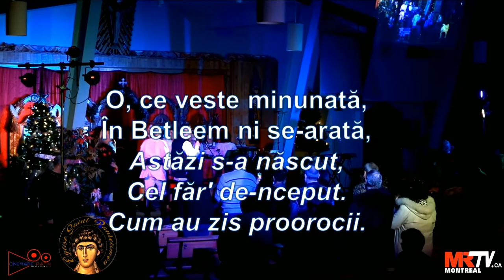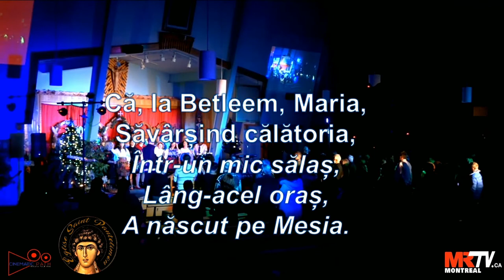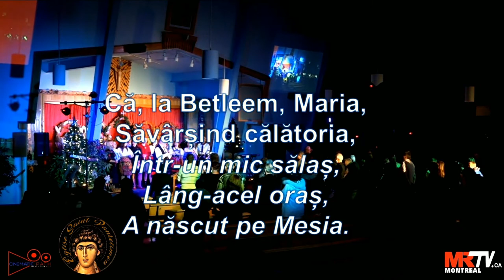🔴 LIVE | 2021-12-18 Concert de Craciun la Biserica Sf. Pantelimon din St-Eustache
🔴 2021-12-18 | Concert de Craciun la Biserica Sf. Pantelimon din St-Eustache

Concert de colinde maramuresene, în 18 decembrie 2021 de la ora 18h00, cu participarea coralei Bisericii ortodoxe române din Saint-Eustache – Sfântul Mare Mucenic Pantelimon, Gabriel Samoila, Gabrielle Ghioltan, Formatia LES TARABOSTES si multe alte surprize sunt oferite.

Locatia evenimentului
Biserica Sf. Pantelimon
367, rue Godard, Saint-Eustache J7P 3V2

Eveniment filmat și difuzat cu sprijinul
Biserica Sf. Pantelimon din St Eustache
Trupa LES TARABOSTES

Echipa Tehnică MIXTA
Cinematic PATH
MRTV.ca Montreal

Director de sunet
Marius LUCA

Înregistrare și prelucrare sunet LIVE
Samuel LAMPRON

Lumini și foto
Iotza DRAGHICI

Decor realizat de
Consiliul Bisericii Sf. Pantelimon

Videoproiecție
Mudura Claudiu

Operatori Video - cameramani
Tanguy MALLET
Helme HEREMANA
Alex Raymon
Lăcrimioara PURICI
Răzvan BEZNA

Regia de platou
Lucian-Mihai PURICI
Cinematic PATH

Mixare LIVE Video și Titrare
Nicolai LAVRIC
MRTV.ca Montreal